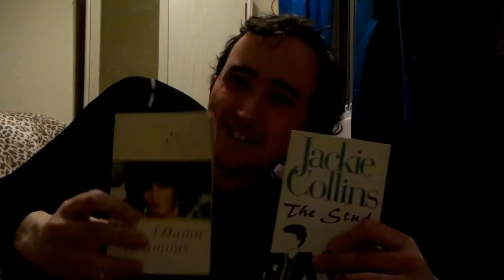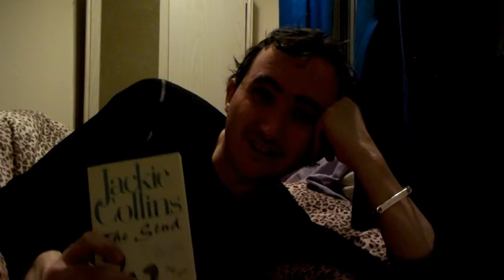A LADYBUG IN MY ROOM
Having a GROUCHY day in Birmingham made me want to VLOG tonight.

Nobody wants to see you rant on video, So I am going to cut out the crap and start enjoying nature.

2017 will be the year I get back to LA/Calafornia for a week long visit after 7 years absent from the US